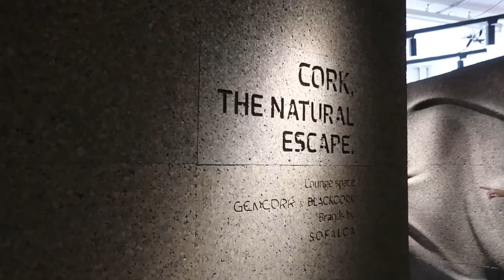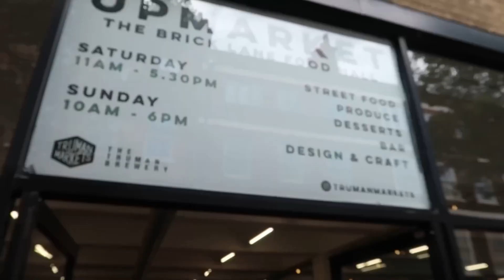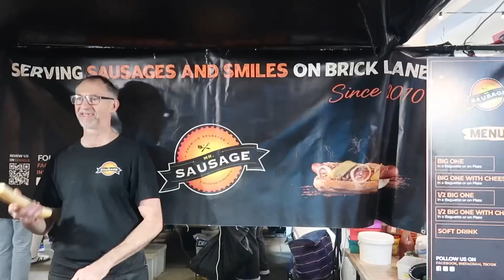London vlog | Shoreditch, LDF 2023 (ft. Chicken feet) | 16년째 런던: 홈메이드 닭발 먹방, 쇼디치 빈티지 구경, 런던 디자인 페어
Hi everyone, today’s video is part 2 of a week in my life! Come along to the London design fair in Shoreditch, eating at brick lane market, my home life cooking and baking with my friend, and finally eating chicken’s feet.

Places mentioned:
📍London Design Fair 2023, Shoreditch

📍UPMARKET The Brick Lane Food Hall, Shoreditch

📍Brick Lane vintage market, Shoreditch

Artist : pilo
Title : stay a minute